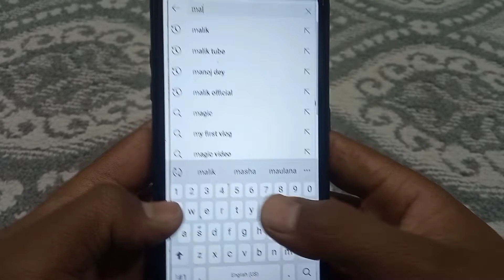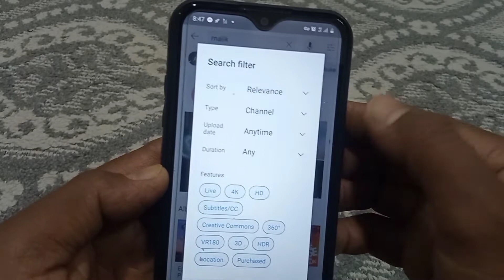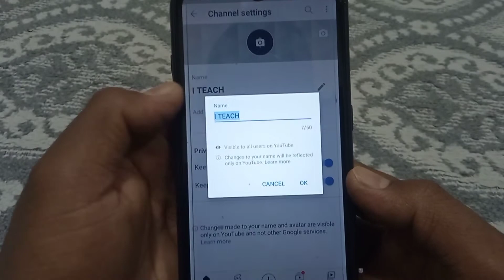Youtube Channel Ka Naam Kaise Change Karen | How to Change Youtube Channel Name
Channel ka naam kaise change kare
Youtube pe apna naam kaise change kare
Youtube channel ka name kaise badle
Malik Tube